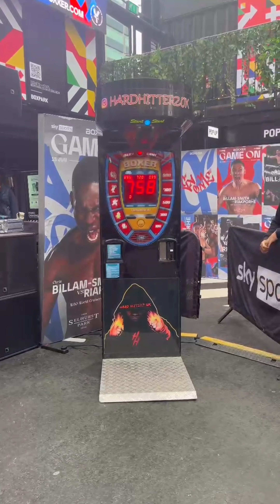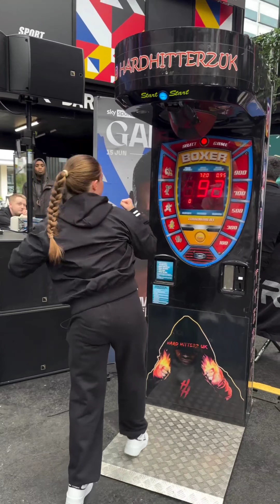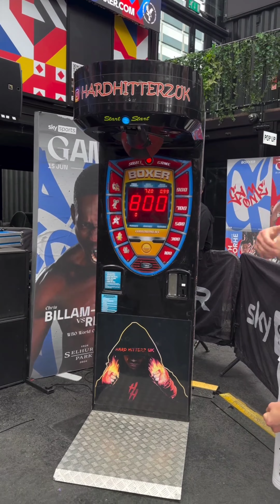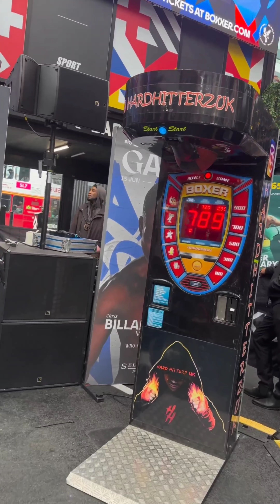Hardhitterzuk Boxer Saturday fight night interview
Hardhitterzuk
Coming to a town near you . Do you think you are a hard hitter, can you beat the top score.